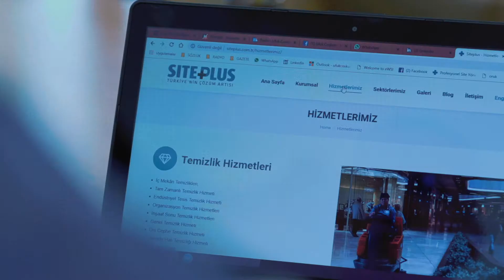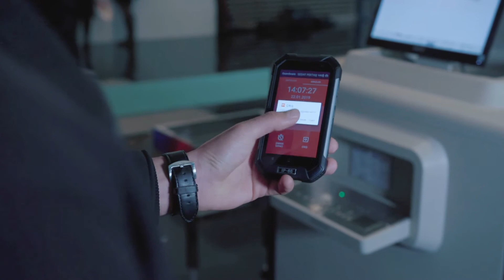Meyer | Siteplus & Guardware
Güvenlik hizmetlerinin lider isimlerinden Siteplus, dijital kontrol sistemleri için guardware’i tercih ediyor.

Siteplus, a leading names in the security sector, chooses 'guardware’ for its digital control systems.